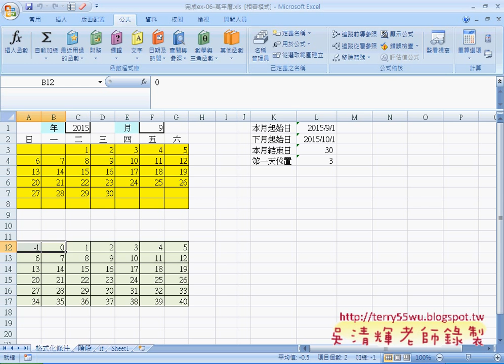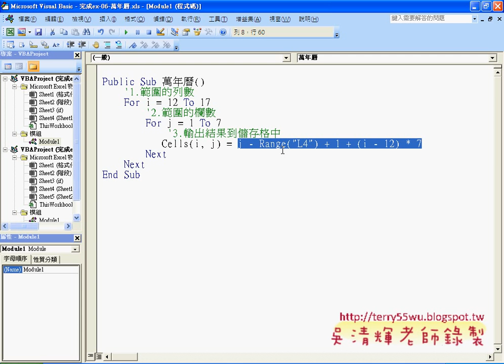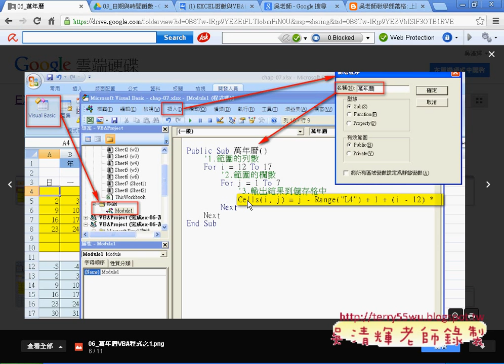萬年曆VBA程式說明自強EXCEL VBA 吳老師